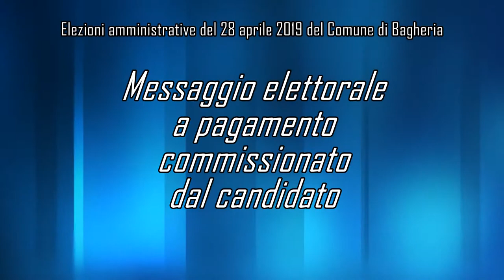La parola al candidato - Elisabetta Maggi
Spazio elettorale a pagamento destinato ai candidati al Consiglio comunale di Bagheria per le elezioni amministrative del 28 aprile 2019.